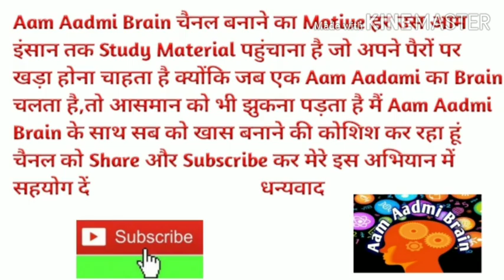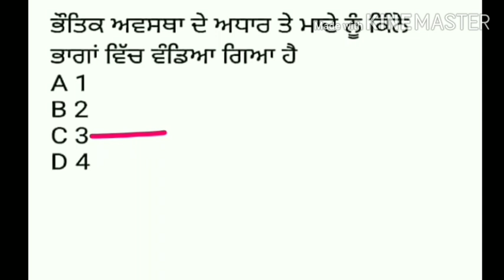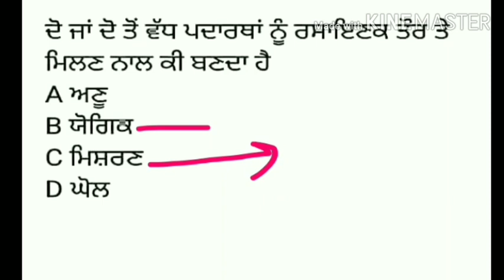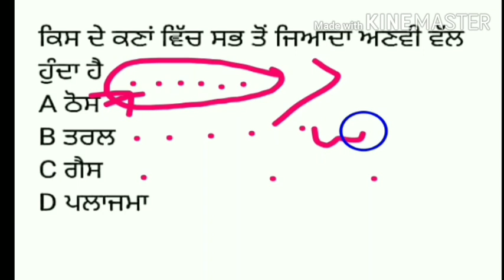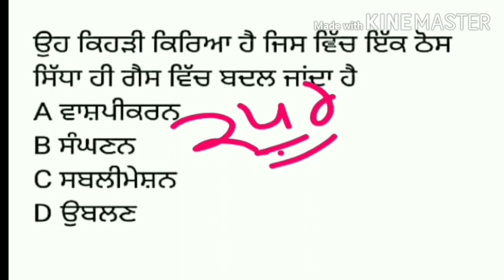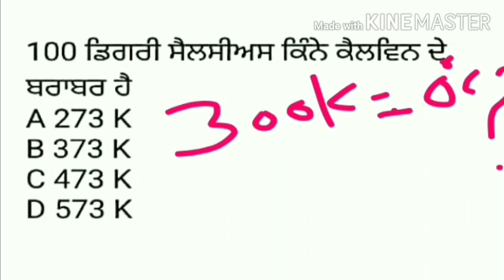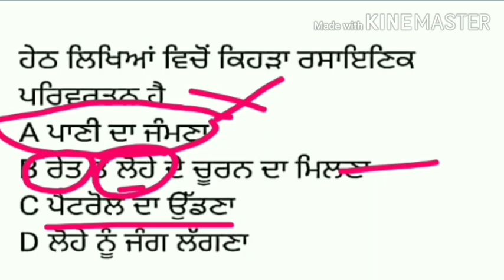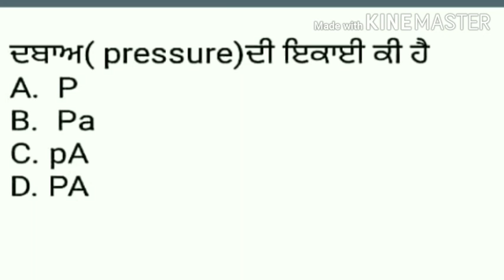2nd paper ett | Matter in our surrounding |1664 ett teachers | 2364 ett teachers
AamAadmiBrain Matter in our surrounding ਸਾਡੇ ਆਲੇ ਦੁਆਲੇ ਦੇ ਪਦਾਰਥ ਪੰਜਾਬੀ ਵਿਚ for 1664 ETT
2nd paper ett

 ett 2nd paper
2364 ett teachers
 1664 ett teachers
 ett second paper
 ett teachers

2nd papermatter in our surroundings class 9
matter in our surroundings class 9 notes
matter in our surroundings class 9 notes study rankers
matter in our surroundings class 9 notes ncert solutions
aam aadmi brain

aamaadmibrain

matter in our surronding for 1664 ett second paper
Ett second paper 1664
ett 2nd paper preparation

matter in our surroundings class 9 pdf
ett 1664
1664 ett paper di tyri
2nd paper ett
ett second paper
screening papaer for ett
ett 1664 post in punjab
punjab govt recruitment board ett 1664 posts
social science for 1664 ett  teachers
 2nd paper ett
 1664 ett teachers
1664 ett paper preparation

1664 ETT and master cader
pstet ett1664
p
tet
punjabmastercadre
geography
ssc

railway
punjabpatwari
sssb
PUDA
Ett Second Paper GK
CTET
SSC CGL. Ett 2nd Paper Science
Ett Second Paper Geography
Ett Second Paper GK History
Ett Second Paper Hindi
Ett Second Paper Math
Ett Second Paper English
Ett Second Paper Punjab Gk
Sada Punjab Gk
Punjab Patwari Computer Science
Punjab Master Cadre Exam Gk
Punjab Master Cadre Preparation
Punjab Master Cadre SST
Master Cadre Vacancies
Ett Vacancies
prime minister of india
narinder modi
bharat ka pardhan mantri
ssc punjab

Punjab Patwari Vacancies
Master Cadre New Notification
Ett Second Paper new Notification
Punjab Police Requirement 2020
Punjab Master Cadre Requirements 2020
SSC CHSL Requirements 2020
SSC CGL Requirements 2020
Master cadre Social Science 25 MCQs
Master Cadre MCQs Preparation
Ett Second Paper Practise Set
Ett Second Paper Test Series
Ett Second Paper Mock Test

ett second papaer social science ETT second paper science
 ett 2nd paper di tyri